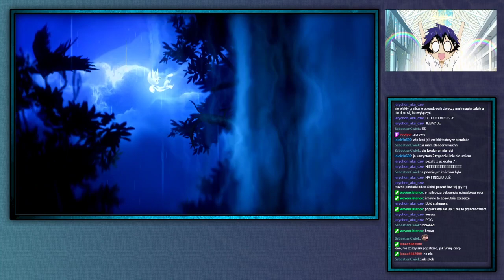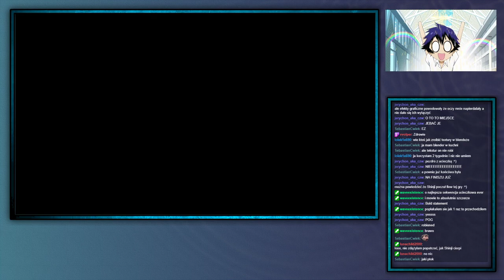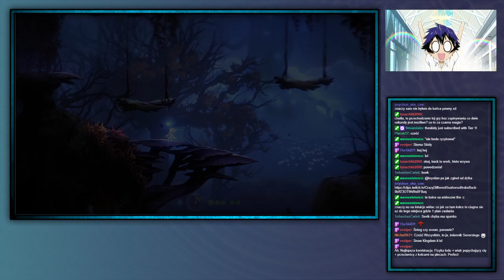SVTV archiwum: Ori and the Blind Forest (dziś bez sekwencjołamania)—4 —8.05.2021